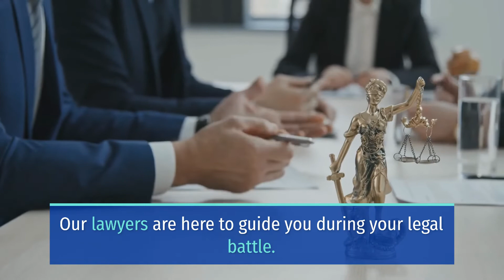SUSPECT DIES AFTER PURSUIT CRASH ON MAMMOTH AVENUE AND BURBANK BOULEVARD [VALLEY GLEN, CA]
VALLEY GLEN, CA (June 13, 2022) – Saturday, a suspect died in a pursuit crash on Mammoth Avenue and Burbank Boulevard.

The authorities began the pursuit of a speeding driver in Altadena. According to reports, the suspect also drove the wrong way on the 118 Freeway and crashed into a CHP car.

Eventually, the chase ended in Valley Glen where the suspect crashed with a bystander’s vehicle. This incident occurred on Mammoth Avenue and Burbank Boulevard. Also, reports confirmed that the suspect crashed into a tree and succumbed to injuries at the scene.

Meanwhile, the driver of the other vehicle sustained minor injuries.

We understand that losing a loved one is never easy. Our law firm would like to express our heartfelt sympathies to those mourning the death of the victim.